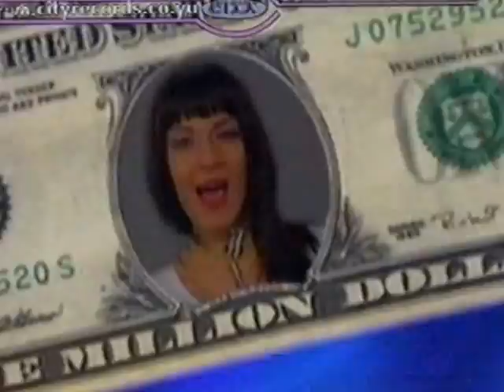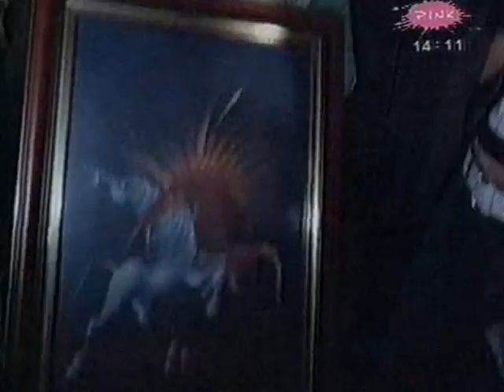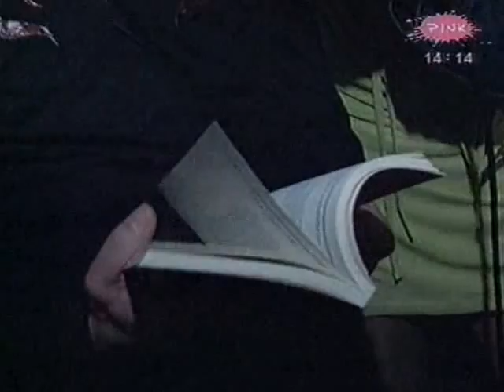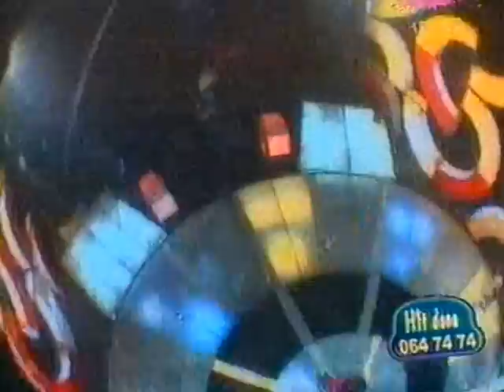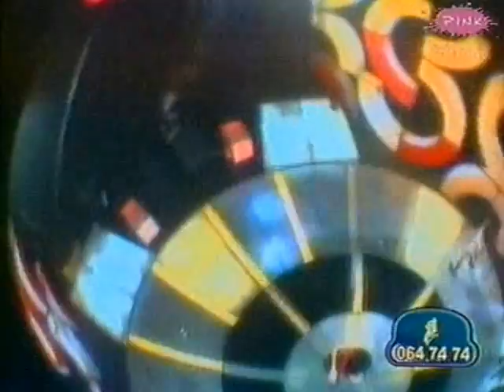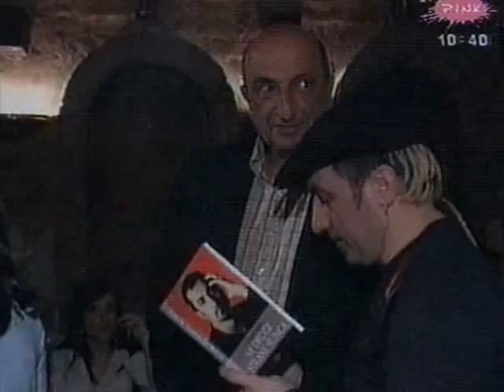Luna- svašta po nešto 2004.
grupa LUNA: Maja Marković-pevačica; Čeda Čvorak-gitarista, šef, kompozitor, producent, tekstopisac i pevač; Šarvari Saša-bubnjar i perkusionista; Bane Reljić-klavijaturista i prateći vokal; Mihailo Rajičić-klavijaturista; Siniša Cvetković Ludvig-klavijaturista; Ema i Milena -plesačice.
U ovom snimku ima raznih intervjua, nastupa i svega po malo što je sačuvano na običnoj VHS kaseti, a snimljeno na video rekorderu sa obične analogne TV.
Ko voli i poštuje rad grupe Luna i muzičara Šarvari Saše, nadam se da će uživati.